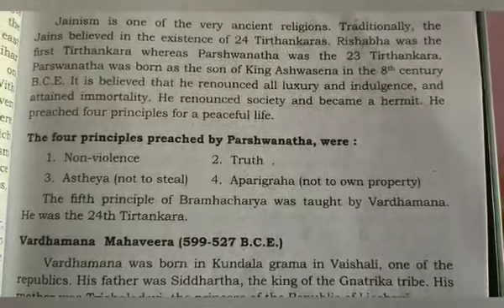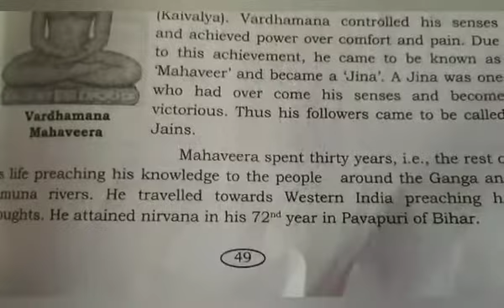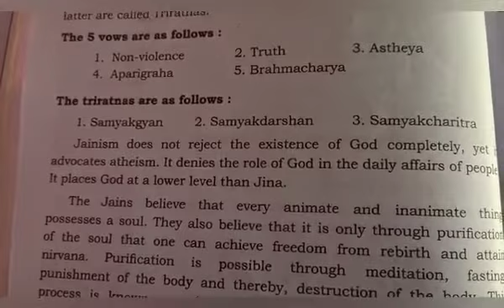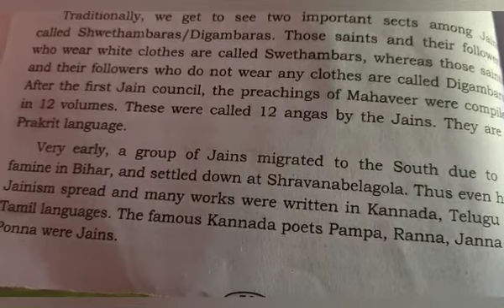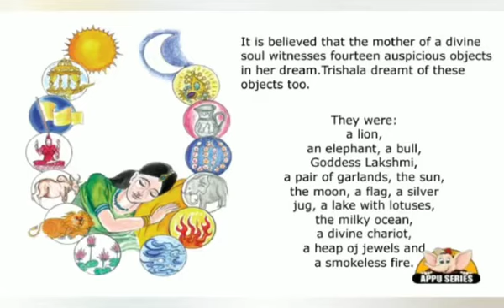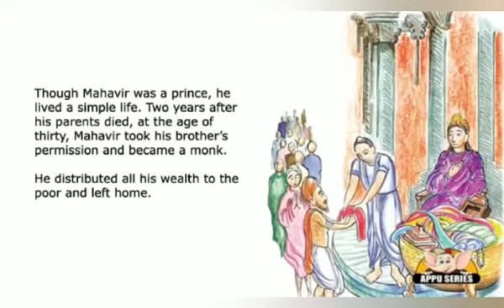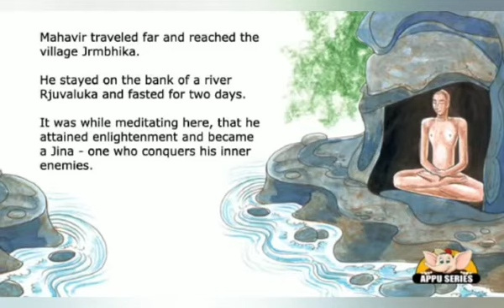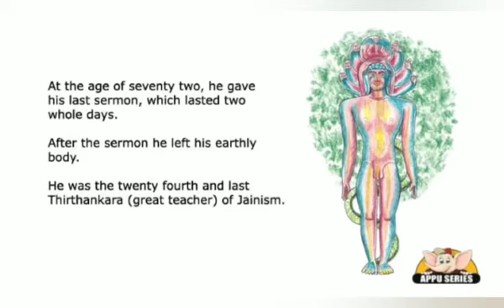Grade 8 State:Social-Jainism